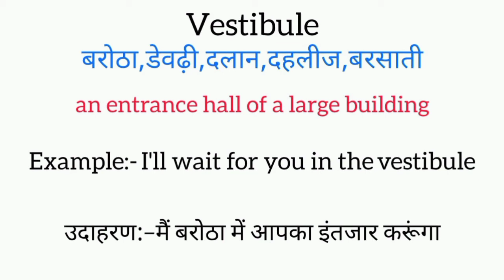Vestibule ​meaning in hindi || vestibule ka matlab kya hota hai || word meaning english to hind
vestibule meaning in hindi
vestibule ka matlab kya hota hai
english to hindi
word meaning
what vestibule
vestibule का हिंदी अर्थ